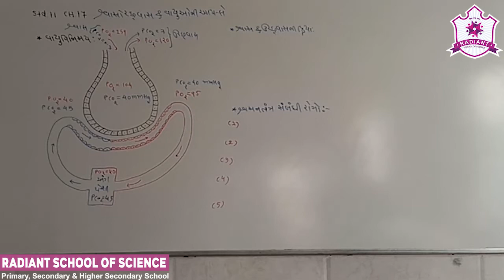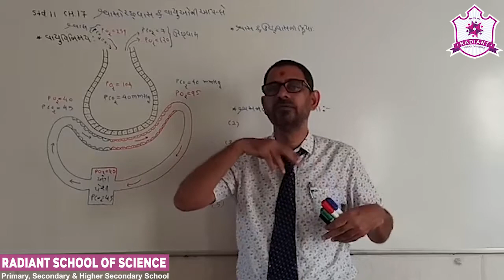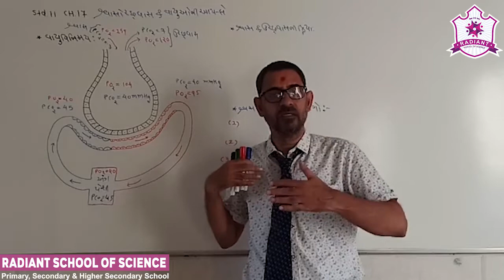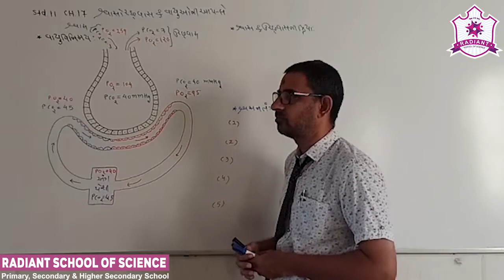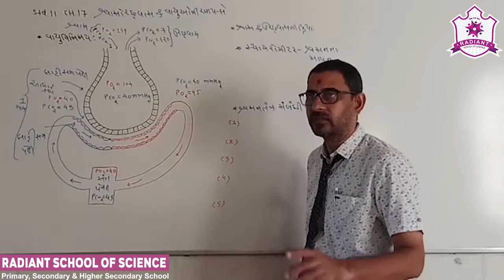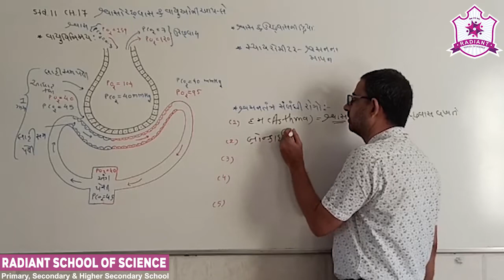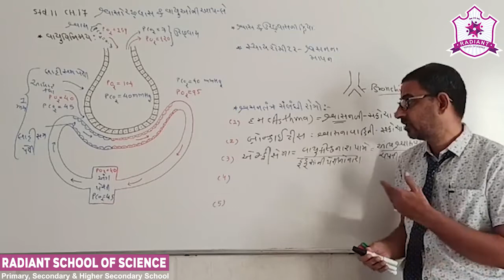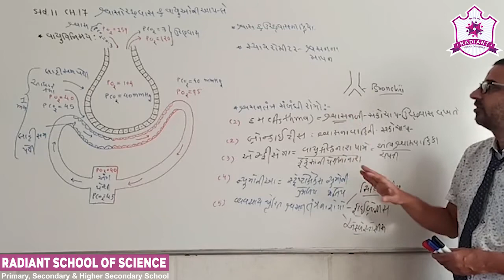Std-11 G.M Sub-| Biology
Ch-17 શ્વાસોચ્છવાસ અને વાયુઓની આપ લે  Part- 06